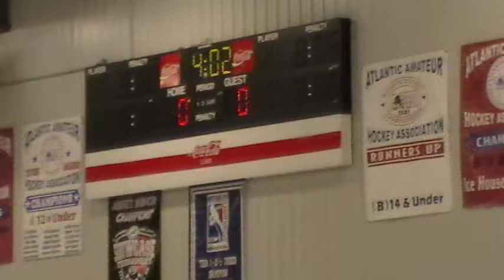02 26 2012 085451 - 1st Period 8 of 16